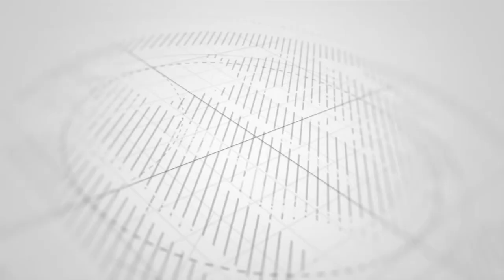VITUO NDANI YA SWALA AL HABIB SAYD SAID ABUBAKAR